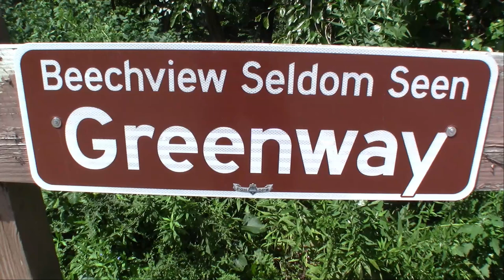Seldom Seen - for string orchestra, 4 horns, and organ - Kirk Howe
Corona Session #40
Seldom Seen is a Greenway, that is an undeveloped green space within the city of Pittsburgh.  Because of Pittsburgh's hilly terrain, there are several spaces like this within the city.  Seldom Seen wraps around one end of the community of Beechview.  You can see this in the map that's included as the background for the closing credits.  Beechview sits on a hill that was carved out on one side by Saw Mill Run and the other by one of its tributaries (Little Saw Mill Run) that carved out the valley that Banksville Road runs through.

Portions of what is now Seldom Seen were part of a farming community (Shalersville) in the late 19th and early 20th centuries.  The last farm was still active as recently as ca. 1960.  Now it's a wonderful woodland area.  Here's a link with more information about this community:

There are three distinct sets of trails in Seldom Seen.  One which runs from the neighborhood ballfield down to Crane Ave.  One that starts at a different neighborhood playground and winds its way in a series of interconnected trails all the way around the end of Beechview.  And the third, and most popular, is the one entered from the bottom through an old railroad tunnel along Saw Mill run.  This video includes portions of the first two sets of trails.

I composed the music for string orchestra, 4 horns in F, and organ.  Since this is a one person orchestra, I recorded each string part many times (8-12 times for each section) using as many different instruments as I have to get some variation in the sound.  In all, there are roughly 45 string tracks.  Each of the string parts has 1 synthesized part that I used as a guide track and retained in the finished recording.  The first violin part then adds a 100 year old Ernst Heinrich Roth violin and a few tracks of, what I've dubbed, the violalin.  This is a Palatino viola with the strings down and added a .009 banjo string as the new E string.  The 2nd violin uses those two as well as adding a track of electric violin.  For the viola track I used two different violas plus an electric violin restrung with short scale viola strings.  And finally, two different cellos were used for the cello tracks.

The organ is a sample set of the 3 manual Aeolian Skinner organ ( Op 1132) of the Redeemer church of New Haven sampled by Augustine's Virtual Organs

I hope that you enjoy this piece and that this video is NOT Seldom Seen.